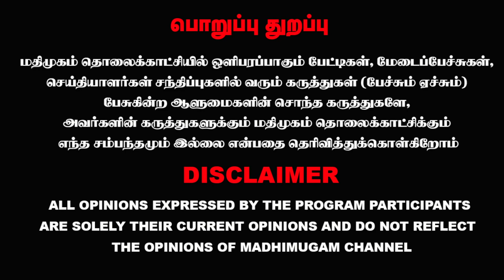அடுத்த குறி விஜயபாஸ்கரா? பாஜகவின் அடுத்த Target | Arasiyal Koothu | Eps | Vijayabaskar | Amit Shah